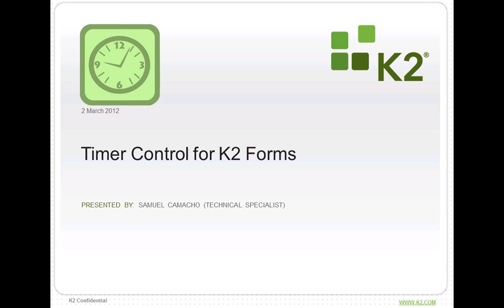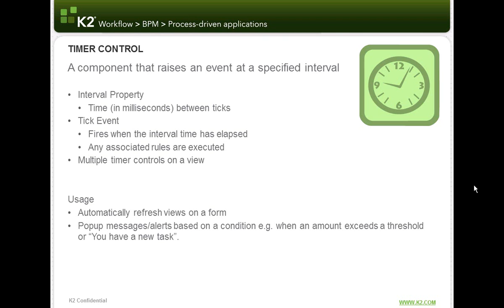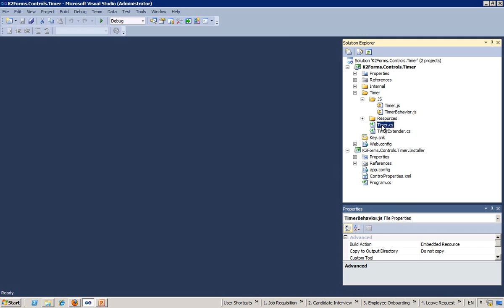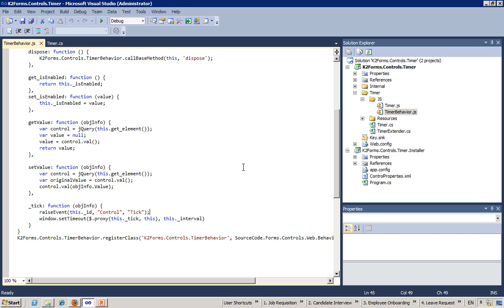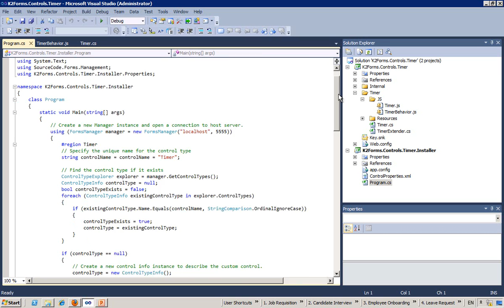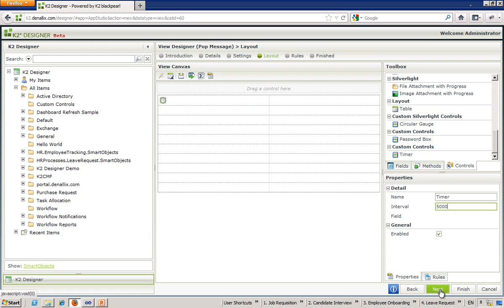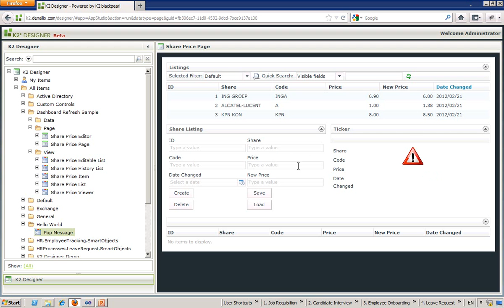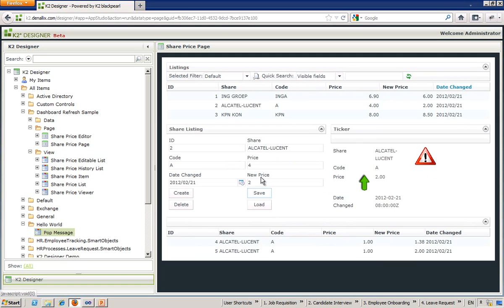Building custom controls for K2 smartforms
K2's Samuel Camacho walks through an example of how to build a custom control that can be used as part of a K2 smartforms solution.